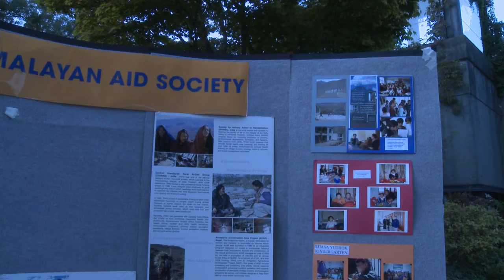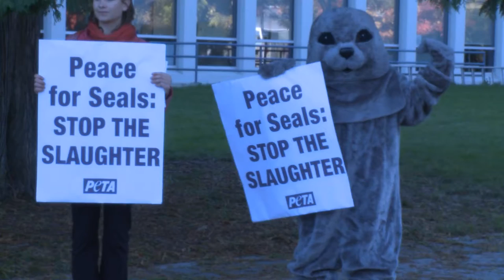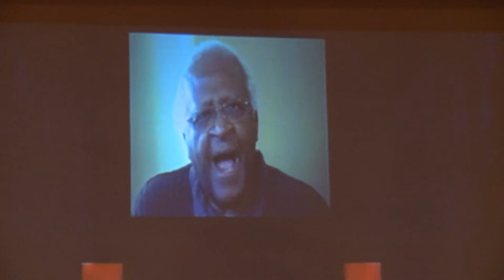달라이 라마 평화 회담 2009 Vancouver Peace Summit 2009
지난 2009년 달라이 라마 존자의 벤쿠버 방문을 촬영한 영상
Filmed Dalai Lamas visit to Vancouver Peace summit in 2009